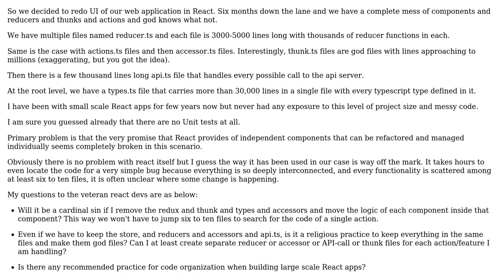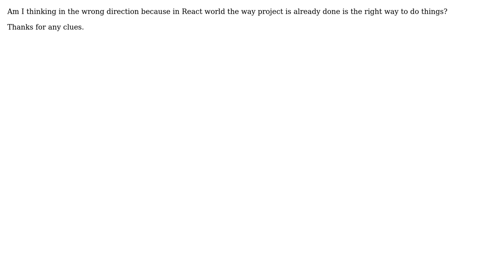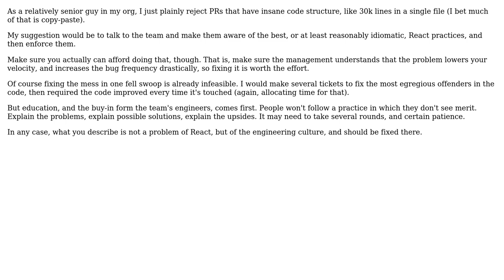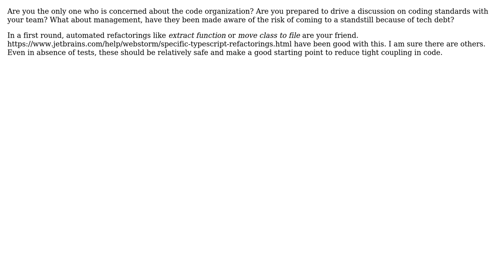Software Engineering: How to manage chaotic code explosion in React application? (3 Solutions!!)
Software Engineering: How to manage chaotic code explosion in React application?

With thanks & praise to God, and with thanks to the many people who have made this project possible! | Content (except music & images) licensed under CC BY-SA | Music | Images & others | With thanks to user Ola Strom user Martin K user lahory user 9000 and the Stack Exchange Network Trademarks are property of their respective owners. You are responsible for your own actions.